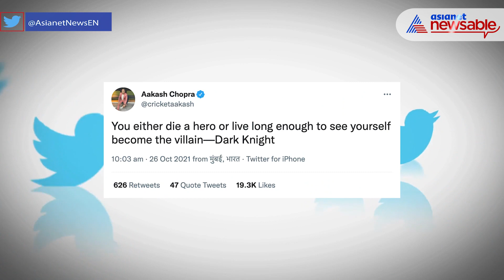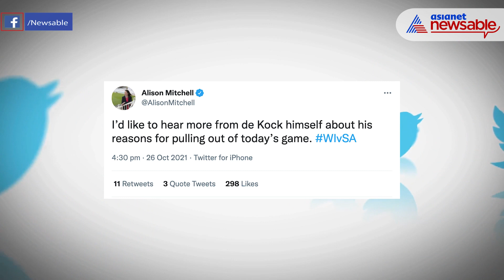Black Lives Matter: Cricketing world reacts to Quinton de Kock's refusal to take the knee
South African wicketkeeper-opener Quinton de Kock has been in the headlines for controversial reasons. On Tuesday, he made himself unavailable for Proteas' ICC T20 World Cup 2021 Super 12 game against the Windies in Dubai.

Later, Cricket South Africa issued a statement, revealing that de Kock had refused to follow the directive issued by the board to take the knee in support of the Black Lives Matter movement, which is being observed in every sport worldwide since last year.

It is the first time that CSA has issued a direct order of taking the knee for all players throughout the tournament. The entire cricketing world has since been taken aback by his shocking decision.

Also, it is not the first time de Kock has done so. Earlier, in July this year, during a limited-overs tour of Windies, he had refused to do the same.

However, back then, CSA had given the option of kneeling, pumping a fist, or to stand in attention. On being asked, he had said, "My reason? I'll keep it to myself. It's my own personal opinion. It's everyone's decision; no one's forced to do anything, not in life. That's the way I see things."

Here are some of the reactions regarding this issue from top cricketing personalities and commentators across the globe.